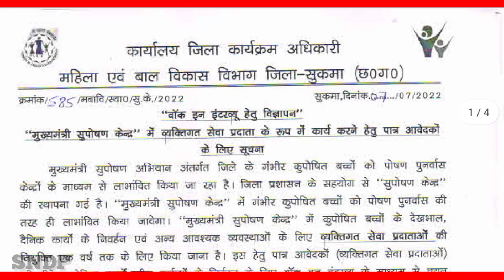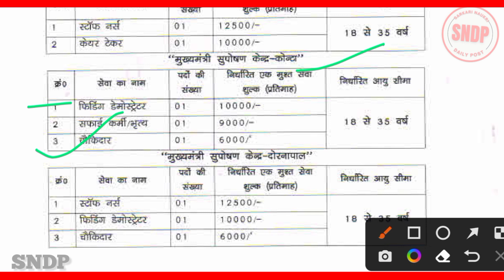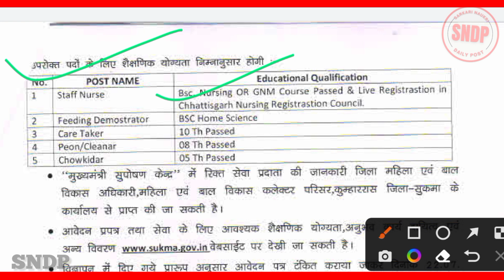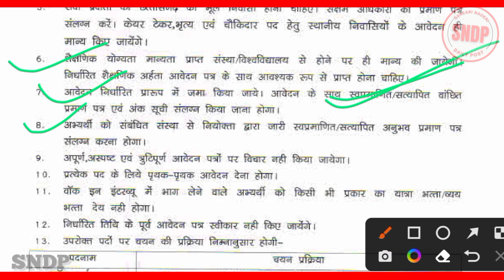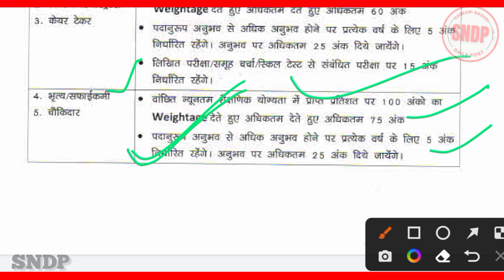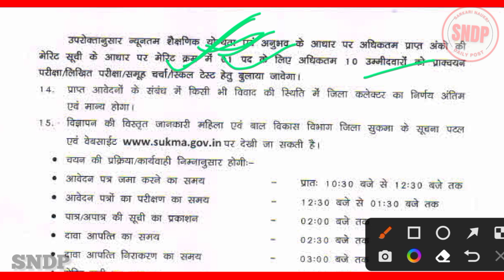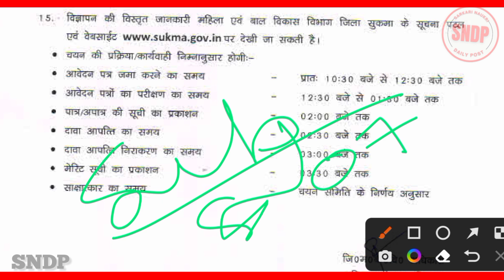मुख्यमंत्री सुपोषण केन्द्र भर्ती। Mahila Bal Vikas bharti sukma। walk in interview job। SNDP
महिला एवं बाल विकास विभाग जिला सुकमा द्वारा मुख्यमंत्री सुपोषण केंद्र में staff nurse, care taker, feeding demonstrater, cleaner, peon, chaukidar पदों के लिए walk in interview job Notification जारी किया गया है।  इसमें cg candidate apply कर सकते हैं, कुछ पदों को छोड़कर।

hello friends,
मै हूँ sandeep rajwade  और स्वागत है हमारे youtube channel 'Sarkari Naukri Daily Post' में | इस channel पर  Job Vacancies &  Education  related information video upload की जाती है।
Jobs  &  Education video बनाना  मेरी  hobbies है, जिससे मुझे जो knowledge है, उससे वो हर एक व्यक्ति की हेल्प कर सकूं। आप लोग भी मुझे ऐसे ही support करते रहें जिससे मै निरंतर सेवाएँ देता रहूँ|

daily जॉब Notification पाने के लिए आप हमें follow  कर सकते है-